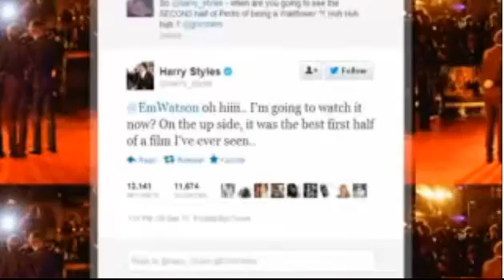Harry Styles responds to Emma Watson Tweet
harry left halfway through emma's new film, the perks of being a wallflower, and he explains why